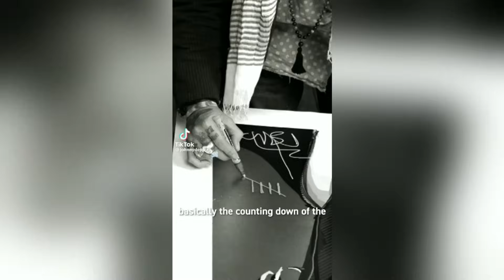Tik Tok Trends #343 / Dumbwaystodie, Johnny Depp, Angelina Jolie